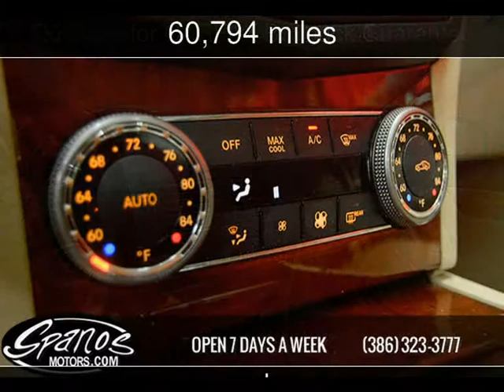2010 Mercedes-Benz C300 Sport Used Cars - Daytona Beach,FL - 2016-01-02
See more details about this used car This 2010 Mercedes-Benz C300 Sport with 60,794 miles is for sale at Spanos Motors.